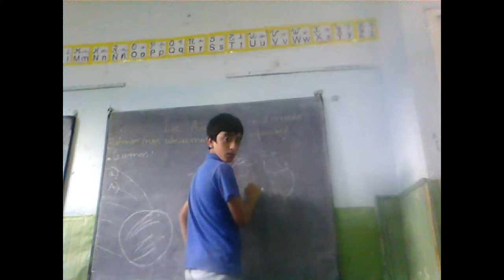LOS PIBES DE LA E.S.B N°2